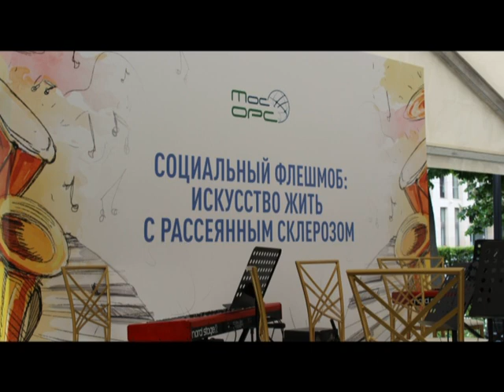Формула здоровья Рассеянный склероз